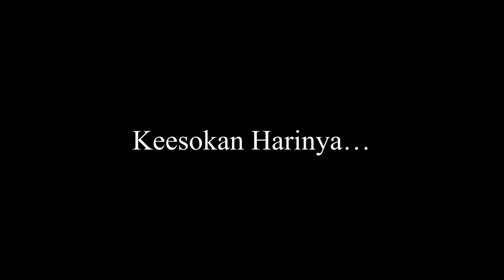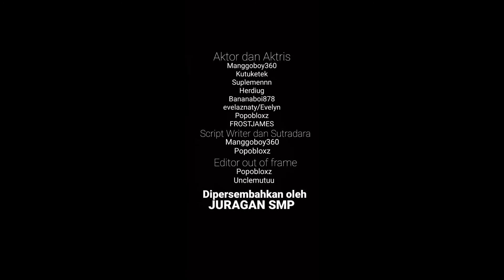(Episode 7) Awal dari Semua Kehancuran ! | Minecraft Indonesia | Juragan’s SMP | Valhalla Reborn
Episode 7
Awal dari Semua Kehancuran !
Actor In Frame
Popobloxz
FROSTJAMES
BananaBoi878
Kutuketek
Herfdiug
Suplemennn
Manggoboy360
Evelyn
Editor Out Frame
Popobloxz
Unclemutuu
Script Writter
Manggoboy360
Popobloxz
Sutradara
Manggoboy360
Popobloxz